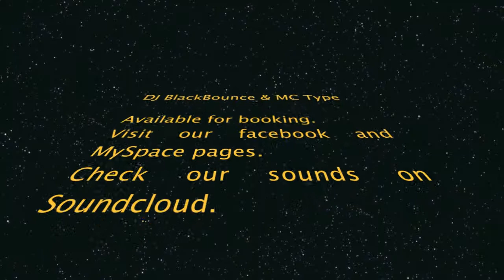DJ Bl@ckBounce ft Mc Type @ cervannis club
DJ Set's Available for download on soundcloud.